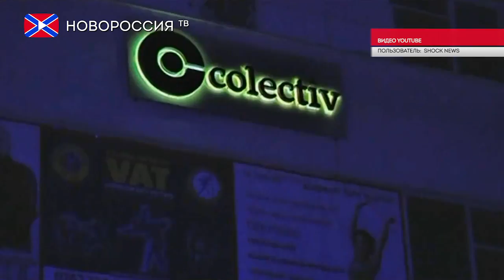Лента Новостей на "Новороссия ТВ" 31 октября 2015 года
- ВСУ обстреляли микрорайон Октябрьский в Донецке. Ранен один мирный житель.
- 27 человек погибли при взрыве в клубе в Бухаресте.
- Пушилин раскритиковал предложенную Киевом концепцию закона о выборах в Донбассе.

Реквизиты:
Для переводов из России и СНГ на счета "Новороссия ТВ":
Сбербанк России
Номер карты 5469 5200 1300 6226 Павел Г.
Реквизиты счета:
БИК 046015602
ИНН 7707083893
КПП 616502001